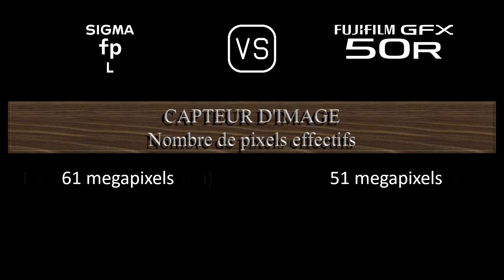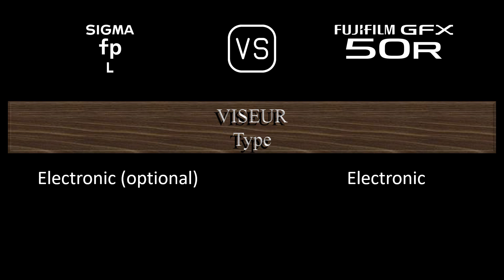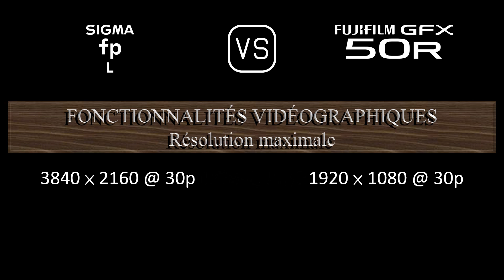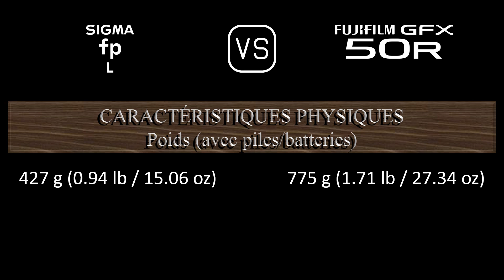Sigma fp L vs. Fujifilm GFX 50R: Une Comparaison de Caractéristiques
Cette vidéo fournit un aperçu des fonctionnalités du Sigma fp L et du Fujifilm GFX 50R dans une comparaison de caractéristiques (comparison of specifications).

00:24 LANCEMENT
00:32 BOÎTIER
00:41 CAPTEUR D'IMAGE
01:05 IMAGE
01:21 OPTIQUE ET MISE AU POINT
01:50 ÉCRAN
02:10 VISEUR
02:26 FONCTIONNALITÉS PHOTOGRAPHIQUES
03:27 FONCTIONNALITÉS VIDÉOGRAPHIQUES
03:43 STOCKAGE
03:47 CONNECTIVITÉ
04:16 CARACTÉRISTIQUES PHYSIQUES
04:36 AUTRES CARACTÉRISTIQUES